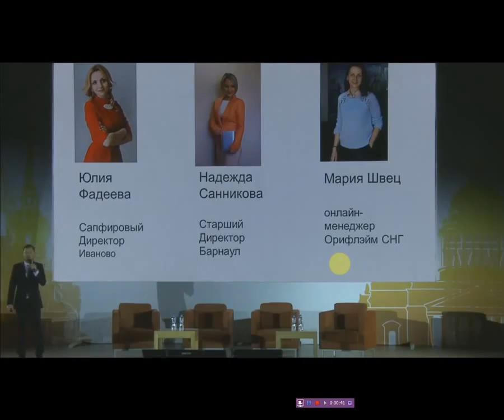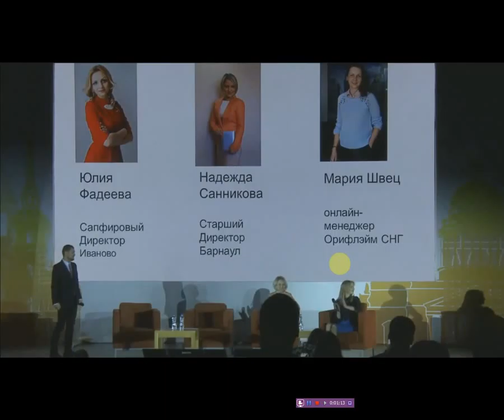Материалы с Питерского конгресса Онлайн работа